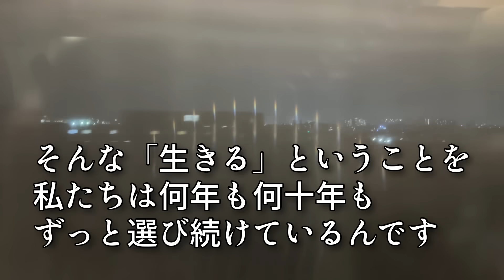生活は変わる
何回お久しぶりするねん。というくらい、Youtubeを投稿するたびに、お久しぶりです。と言っている気がしますね。

明日は久留米でパチンコ実践があるのですが、何度やっても実践の前の日は本当に緊張します。極度のナーバスです。誰も来なかったらどうしよう、って思うし、せっかく会いにきてくれたリスナーとうまく話せるかな、とか、もう色んな感情でぐっちゃぐちゃになります。

何度かnoteやTwitterで話したことがあるかと思うのですが、こうして活動を始めてから、実際にリスナーと会うことになるなんて、本当に思っていませんでした。今でもそうですが、自分自身に「わざわざ会いにきてもらうような価値」があると到底思えず、(どこにでもいる32歳です)実践のお話をいただくたびに、「わ、私でいいんでしょうか. 」の気持ちでいっぱいで。それでも、大好きなパチンコがお仕事になるのは嬉しいし、リスナーと会って話してもらえるパワーはとんでもないし、不安や心配よりも得られる大きなものがあって、勇気を振り絞って毎回実践に向かってます。

動画投稿も同じです。
毎日投稿なんてできるタチじゃないので、いつも久しぶりの投稿になっては、もうみんな忘れちゃってるだろうなあ、とか、私の自分勝手で投稿している動画を、楽しいと思ってくれる人はいるのかなあ、とか、アップロードボタンを押す瞬間、それも色んな感情でぐっちゃぐちゃになります。

でも、何事も、
やらなきゃなにも生まれないしな。ポチ。

私は今日も元気です。
どうかみんなも、ずっと健やかで。愛しています